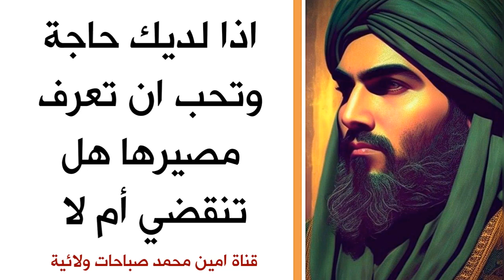اذا لديك حاجة وتحب ان تعرف تنقضي أم لا